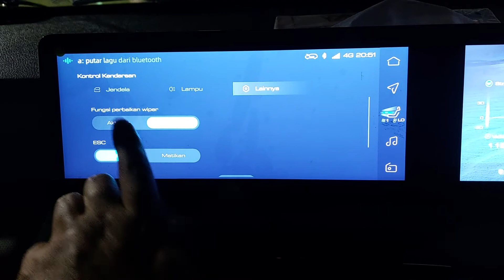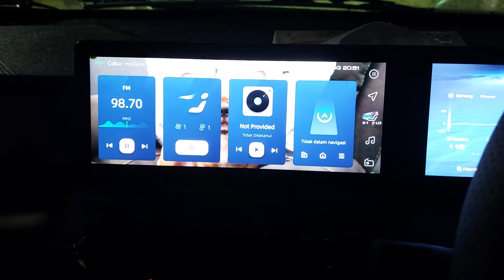Headunit Wuling Air EV Long Range